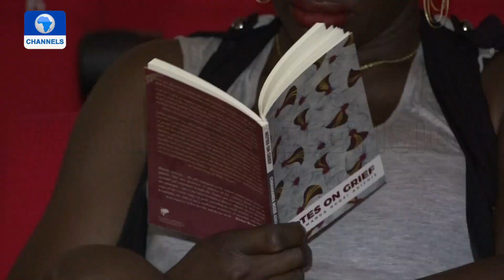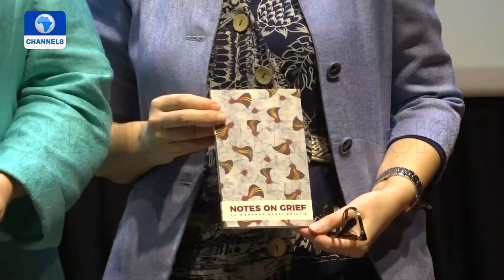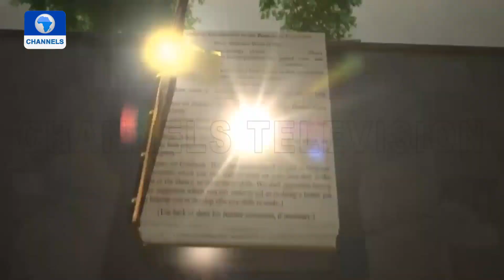Chimamanda Adichie Reads From Her Book ‘Notes On Grief’